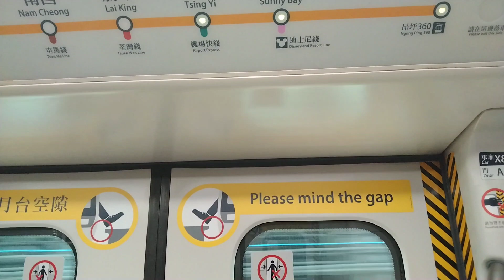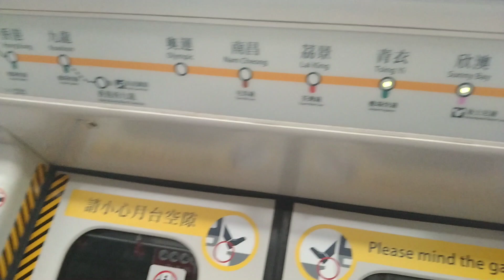Chekahan INSIDE MTR/ LYNCONSENCINO